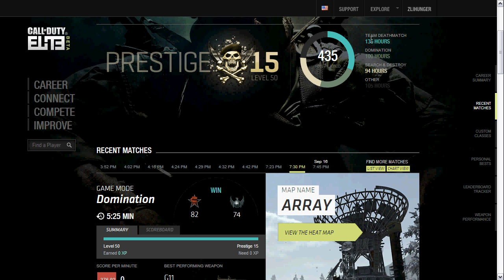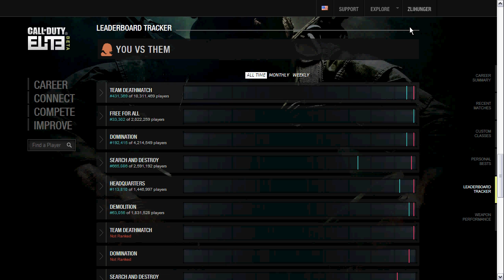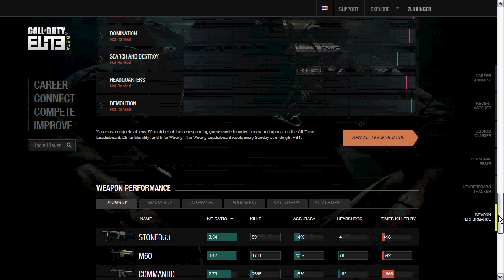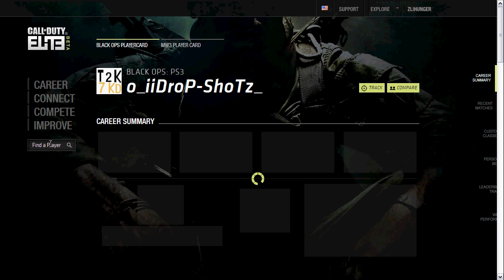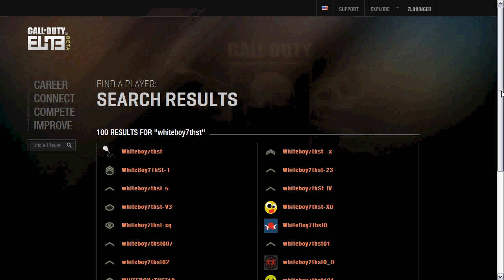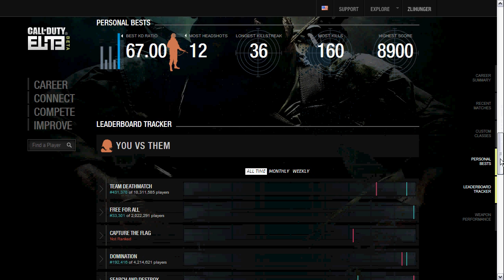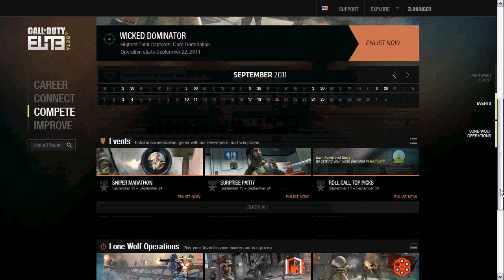CodEliteBeta-WalkThrough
In this video i will show you some of the features of the Cod: Elite Beta.

Link to the channel of my friend who let me use his cod: elite

Special Grenades Weapon Attachments longest throwing knife kill
Primary Weapons Perks best killcam amazing game winning kill
Category: Gaming best game winning kill insane game winning kill
Primary Weapons Perks amazing game winning kill
Category: Gaming best mw2 killcam mw2 amazing kill cam
Modern Warfare Official single player Opening Trailer HD
Call of duty 7 black opps thowing knife modern warfare 3
Modern Warfare 2 mw2 gameplay How to nuke
match team death match freeforall Best kills
gamer mw2 wapons glitches Top 10 best throwing kill cam
glitch new quick joe Best throwing knife knive nive
mrgamingxglitcher generalgaminghd best throwing knife game winning kill
Wasteland Underpass Terminal Sub Base
Skidrow Scrapyard Rust machinimarespawn
Rundown Quarry Karachi Invasion
Highrise Favela Estate Derail Afghan
Multiplayer Maps order Best Throwing knife player MW2
Killstreaks / Kill Streak Rewards black ops ballistic knife
Assault Rifles Sub Machine Guns Black ops throwing knife
Light Machine Guns Sniper Rifles black ops tomahawk
Riot Shield Machine Pistols cod 7 mw3 call of duty black opps Shotguns Handguns Launchers Equipment
Special Grenades Weapon Attachments fastest nuke
Primary Weapons Perks fail lol epic noob nub pwn pwnage
Category: Gaming hacked servers best modern warfare player playstation 4 xbox 1080 wii 2 best tomahawk player in black ops best throwing knife player modern warefare 2
Tags: Glitch tricks hints tips walk through hacks cheats
Call Of duty Modern Warfare cod6 throwing knife throw hero nickleback first youtube hd mini montage edit vegas sony grizz cod4 wtf xplict91 machine machinama machinima mw2 knives Xbox live playstation psn trophy achievement trophies real awesome best funny lol great unbelievable incredible shot kill 100 360 PS3 Olaystation Uncharted Assassins Creed 3 Drake Ezio Soap Price Roach Ghost Game AMV GMV Epic Captain Speaker Wrath